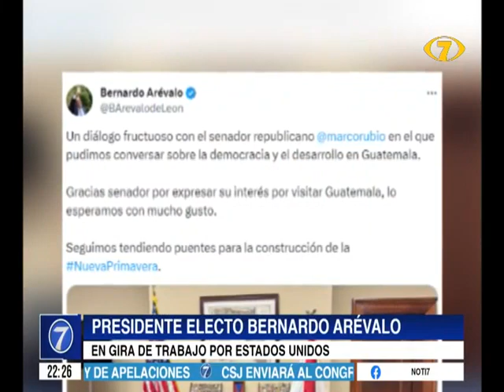Presidente electo de Guatemala se reunió con senador republicano Marco Rubio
El presidente electo, Bernardo Arévalo, se reunió con el senador republicano, Marco Rubio, durante su gira de trabajo en Estados Unidos.

Por medio de su red social X, Bernardo Arévalo indicó que sostuvo un diálogo productivo con el senador republicano Marco Rubio, en el que pudieron conversar sobre la democracia y desarrollo en Guatemala.